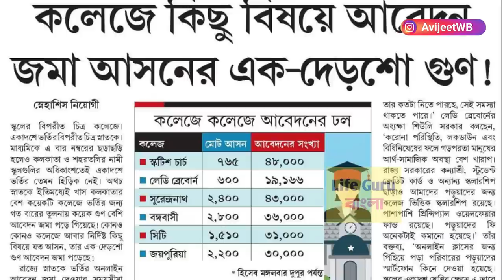কলেজের মেরিট লিস্ট কিভাবে দেখবে 💥 How To Check WB Merit List 2022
How To Check WB Merit List 2022 | WB Merit List Check / West Bengal admission 2022 West Bengal College admission 2022/ West Bengal Calcutta University admission 2022